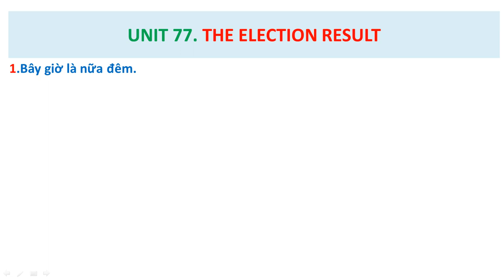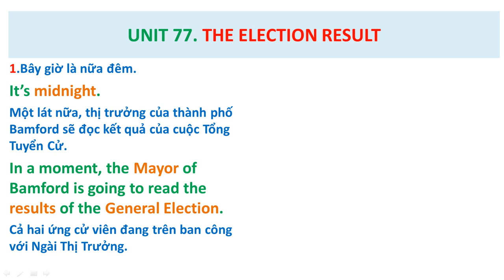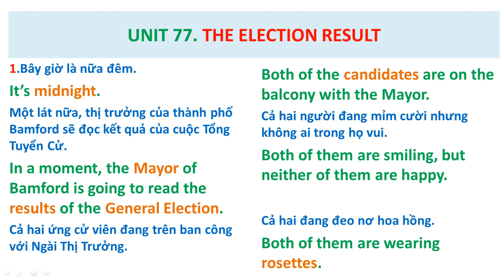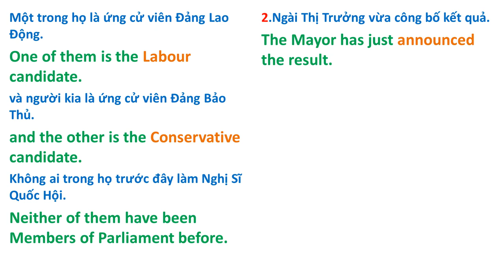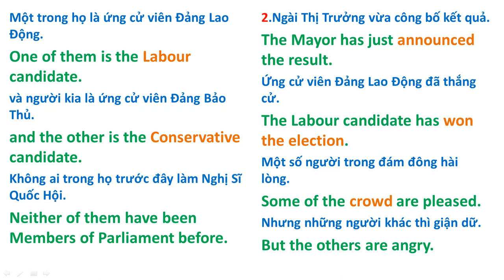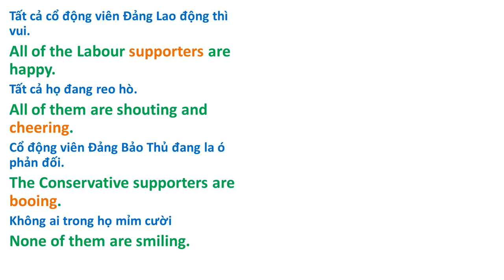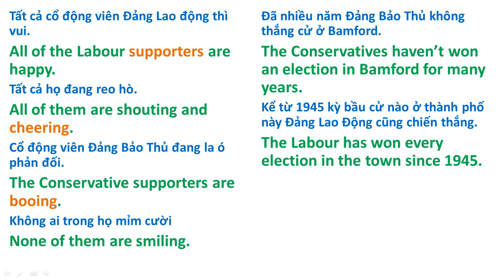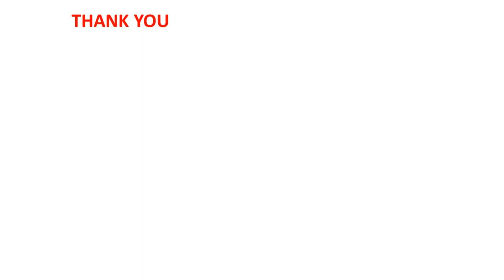Bài 77 ( Streamline 1 ) The Election Result. - Kết quả Bầu cử.